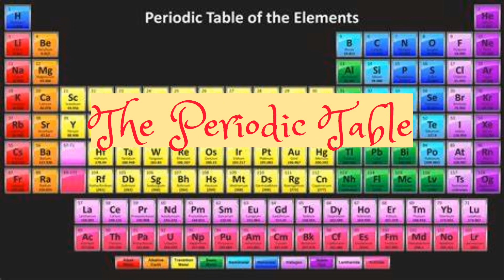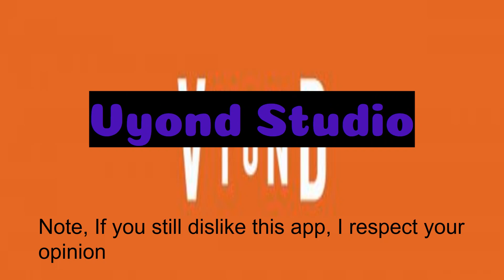All Backgrounds and Colors for ALL BTNLS I Made Part 1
Inspired by many users!